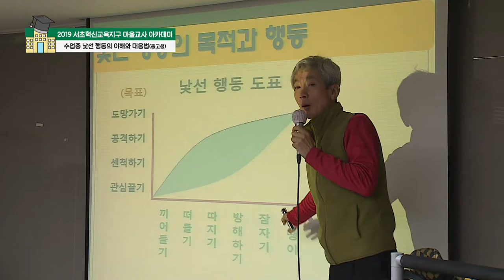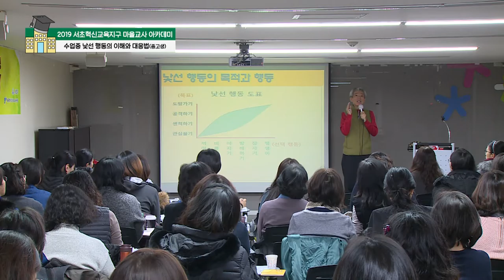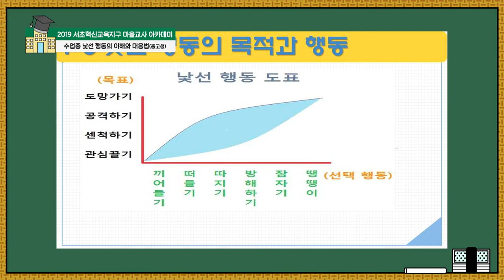수업 방해 행동의 양면성 (2019 서초혁신교육지구 마을교사 아카데미: 수업 중 낯선 행동의 이해와 대응법)